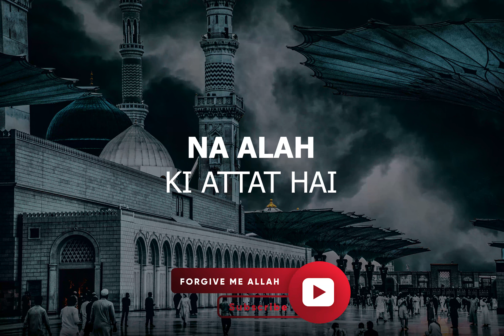Dr.Israr Ahmed WhatsApp Status ||WOH KRTY WOH THY JIS KA HUKAM HI NHI THA..Kya SAHABA ny.....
Dr.Israr Ahmed WhatsApp Status
  Dear brothers and sisters!
 Kya NABI S.A.W.W ka urs manana chahiye
|WOH KRTY WOH THY JIS KA HUKAM HI NHI THA
JazakALLAH KHAIR.
best WhatsApp status
dr israr ahmed status

IN K ILAWA KISI KAM PR WAQT ZAYA KRNY KA MATLAB HAI K APKO.

islamic status
islamic bayan

Tariq Jamil status.

❤️heart touching bayan by molana tariq jameel.

emotional bayan maulana tariq jameel.
emotional bayan by saqib raza mustafai.
best emotional bayan by saqib raza mustafai status.
very emotional bayan by saqib raza mustafai status.

emotional bayan by saqib raza mustafai whatsapp status.

maulana tariq jameel tik tok status.

maulana tariq jameel sahab tiktok.

maulana tariq jameel sahab whatsapp status video.

tariq masood status.

mufti tariq masood status 30 second.

mufti tariq masood maa status.

mufti tariq masood bayan on nikah.

tiktok islamic status.

islamic tik tok whatsapp status.

islamic couple tik tok whatsapp status.

islamic poetry tik tok whatsapp status.

whatsapp status islamic bayan.

islamic whatsapp status tamil bayan.

dr israr ahmed best whatsapp status.

dr israr ahmed best bayan whatsapp status.

dr zakir naik whatsapp.
dr zakir naik emotional whatsapp status.

qayamat ki nishaniyan dr israr ahmed.

qayamat maulana tariq jameel.

qayamat kab aayegi maulana tariq masood
dr israr ahmed,
doctor israr ahmed emotional bayan
,dr israr ahmed emotional bayan
,dr israr ahmed motivational lecture on intrest
,sood khana hram h dr israr ahmed emotional bayan whatsapp status